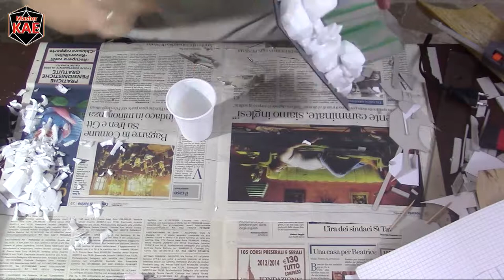Modellismo 7 - Bordini & Vinavil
Oggi una piccola digressione su come proteggere il vostro elemento scenico e preparalo alla colorazione.

contatti

link